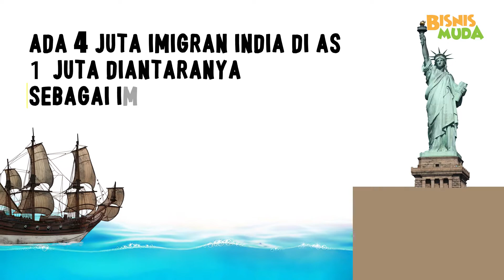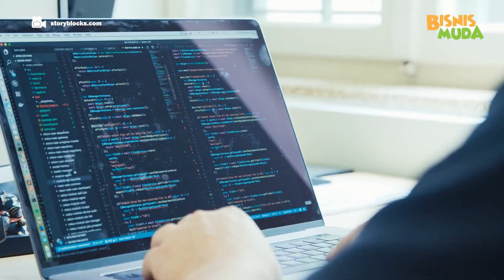Orang India Banyak Jadi Bos di Perusahaan Teknologi Dunia?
India, kini terbukti menjadi salah satu negara yang melahirkan orang-orang yang memiliki keterampilan mendalam dibidang teknologi informasi. Hal itu terbukti, karena ada banyak CEO perusahaan teknologi dunia yang dipimpin langsung oleh orang berkewarganegaraan India. Tapi, kira kira apa penyebabnya ya, banyak bos perusahan teknologi kok dari India? Simak video ini sampai habis ya!